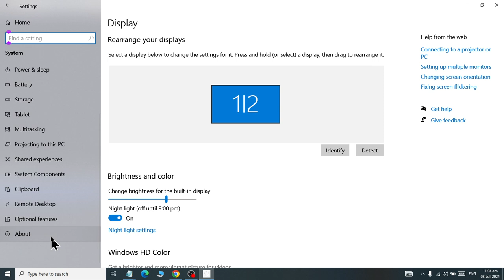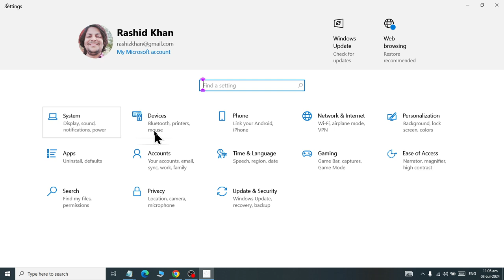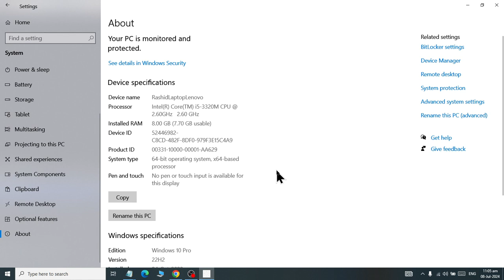Class 19 Windows About Know about System Configurations